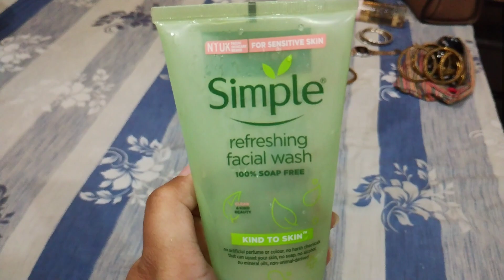Get Ready With Me Vlog.. || Daily Routine/ Must Watch/ Family Time..🥰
Hello everyone..!!
If you are watching my channel for the first time, so Hii my name is Lavi and I do vlogs & share my life journey with you all.
Today's vlog is going to be a get ready with me vlog for a family visit because we are travelling after so long to my mom's place with my Husband Dariyaaa and someone special new house so, stay tuned for it. More vlogs in parts are aligned.
I Hope you all will like my get ready with me vlog, trying to share everything possible to you all and update you all about my life journey.
So do support everyone to my channel.

Thankyou everyone for watching my videos. Keep supporting & show your love to my channel, it means alot to me.
See you soon with the new vlog very soon..!!

Top Vloggers in India : (Amazing Vloggers)

I am personally so inspired by all of them..!!

@Flying Beast
@Shanice Shrestha Vlogs
@Sambhavna Sath Entertainment
@Manoj Dey Vlogs
@Nomad Shubham
@UIC Vlogs
@VIKASH KARORIYA VLOGS
@Mumbiker Nikhil
@Saba Ibrahim

Flyingbeast (Gaurav Taneja)
Mumbiker nikhil (Nikhil Sharma)
Gauravzone (Gaurav Sharma)
Sambhavna Seth entertainment
Deepika & Prasad Vedpathak
Shanice Shrestha Vlogs
That Glam Couple (Himanshi & Rishi Athwani)
VIKASH KARORIYA VLOGS
Mallika vlogs (Mallika motiramani)
Saba Ibrahim